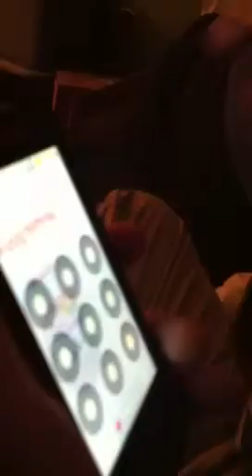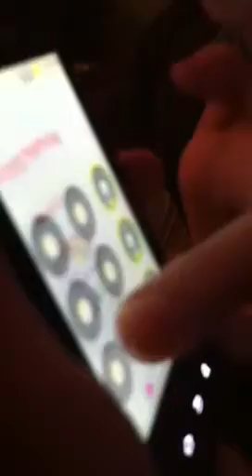2013 Anakin gets a cell phone for his b-day